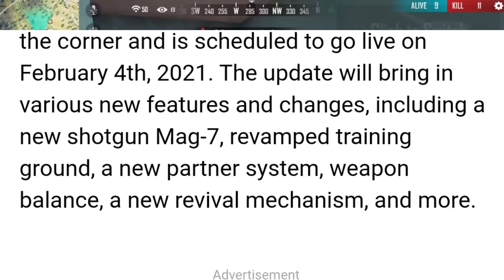Game Is Not Opening Free Fire | Maintenance Break in free fire 4 February 2021 | New update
My Information

Passion          ► Gamer Streamer ( Free Fire )

Region            ► INDIAN 🇮🇳 (proud)

Thank You for Clicking On My Vidoe .💝

server is currently down For emergency maintenance free fire problem | server problem in ff

Why not Opening free fire today | Why not open free fire 4 February | ajj game kyu nhai chal rha

server is currently down For emergency maintenance problem in free fire

Free fire server is not online yet  || sorry server is not online yet problem solved

Free fire server will be ready soon || server will be ready soon problem || free fire update problem

Free fire Server is currently down For emergency maintenance

Free fire Server is currently down problem

Free fire server is currently down For emergency maintenance problem

How to solve server is currently down For emergency maintenance

How to solve server is currently down For emergency maintenance in free fire

Server is currently down For emergency maintenance , please try again later

Free fire game not opening please try again later problem,

Server is currently down For emergency maintenance free fire

free fire server problem game not opening

sorry server is not online yet

sorry server is not online yet retry problem

free fire server retry problem

how to solve server is not online yet in free fire

free fire open kyu Nahin ho rha hai

why not open free fire 4 February

free fire game not opening today

free fire not working

free fire no network PROBLEM

free fire game maintenance break

free fire kab khel skte hai

Why game is not opening free fire

Free fire game open kyu Nahin ho rha hai

Free fire maintenance break problem

Ajj free fire kyu Nahin khul rha hai

Free fire kab khulega  4 February 2021

Free fire game not opening

Game is not opening free fire

Free fire kitne baje open hoga

Why not opening free fire

How to open free fire maintenance break

Free fire 4 February maintenance break

Free fire server management

Free fire kyu Nahin khul rha hai !

Free fire server will be down for  maintenance today

Free fire opening time 4 Feburary 2021

Ajj free fire kaise khele 4 February